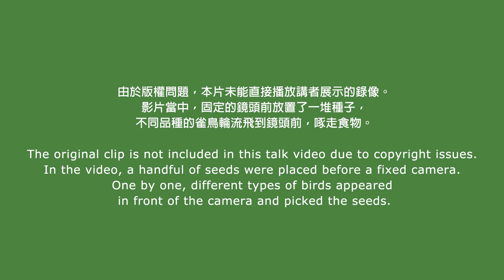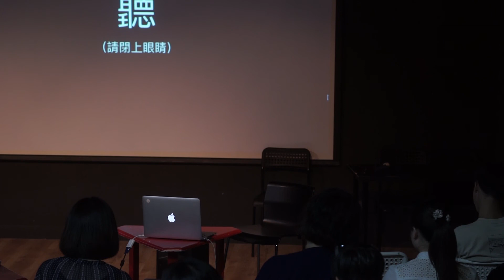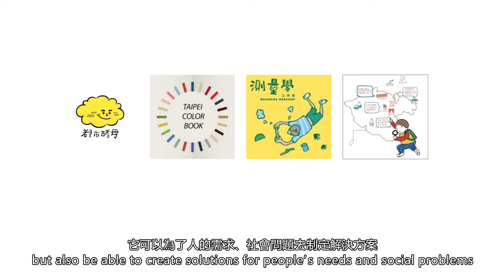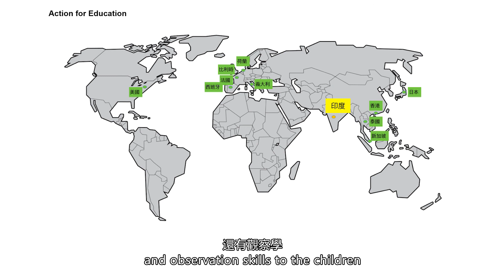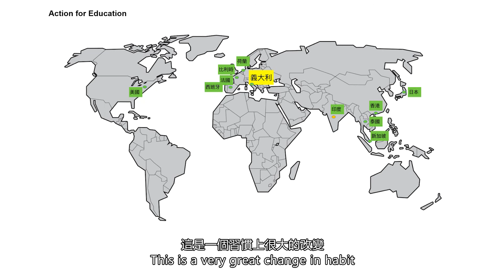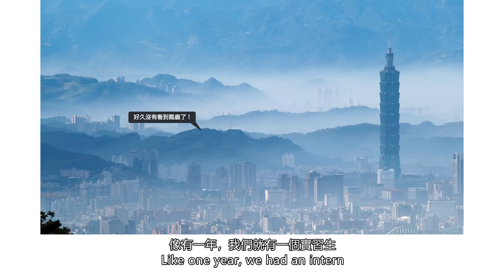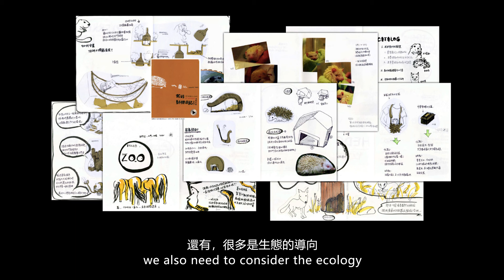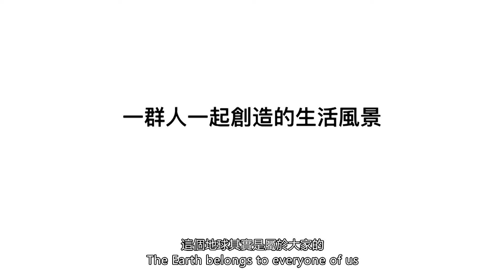生態想像工作室｜周育如 Eco Imagination Studio | Agua CHOU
香港賽馬會社區資助計劃 – “創不同”學院2019｜第一季
公開課二
生態想像工作室
講者：周育如
2019年6月23日（日）

科學家可以做研究、政府可以制訂環保政策，創意工作者也可用各種方法，為城市生態出一分力。公開課請來不同界別的創意工作者，分享各自在回應環境議題方面的嘗試。
The Hong Kong Jockey Club Community Project Grant: Make a Difference School 2019 | Round 1
Open Class 2
ECO IMAGINATION STUDIO
Speaker: Agua CHOU
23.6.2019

Scientists conduct scientific investigations. Governments develop environmental policies. Creative practitioners can also contribute to urban biodiversity in different ways. In this Open Class, creative practitioners working with different media will share with us their initiatives in responding to environmental issues.